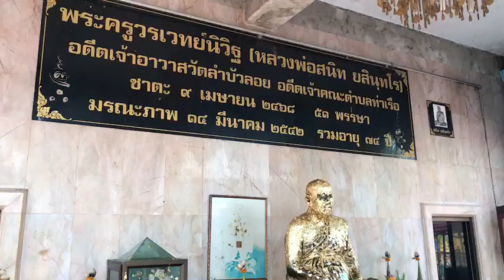นครนายก -“หลวงพ่อสนิท”เข้าฝัน ให้โชคป้าขายดอกไม้ถูกรางวัลใหญ่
บุญหล่นทับป้าขายดอกไม้ ธูปเทียน วัดลำบัวลอย ดวงดีถูกรางวัลที่ 5 เชื่อบารมีหลวงพ่อสนิทให้โชค

ผู้ใช้เฟสบุ๊คชื่อ “แก้วใจ พุ่มพวง” ได้โพสต์รูปภาพและข้อความว่า “ดีใจด้วยค่ะ ถูกรางวัลที่5 งวดวันที่ 16 ตุลาคม 2566 (คนใส่เสื้อสีฟ้า) คณะกรรมการอีกคนก็ถูก 3 ตัวหน้า(คนใส่เสื้อสีส้ม)ถูกปั๊บขึ้นเงินปุ๊บเลย มีรับขึ้นรางวัลในวัดลำบัวลอย(คณะกรรมการวัดลำบัวลอย)”

ผู้สื่อข่าวได้ลงพื้นที่บริเวณวัดลำบัวลอย ตำบลท่าเรือ อำเภอปากพลี จังหวัดนครนายก ซึ่งวัดแห่งนี้เป็นที่ประดิษฐานของ “หลวงพ่อสนิท ยสินทโร” อดีตเจ้าอาวาสวัดลำบัวลอย และอดีตเกจิดังที่ได้ปลุกเสกสุดยอดวัตถุมงคลมากมาย เช่น จระเข้โทน พญาเต่าเรือน นกสาริกา จนเป็นที่โด่งดังและเป็นที่รู้จักแก่บรรดาศิษยานุศิษย์จำนวนมาก จากนั้นได้พบกับ นางสาวธัณย์จิรา โชติธนวีรนนท์ อายุ 56 ปี ผู้โชคดีถูกลอตเตอรี่รางวัลที่ 5 เล่าให้ฟังว่าตนเองนั้นเป็นเจ้าหน้าที่ขายดอกไม้ ธูปเทียน ที่วัดลำบัวลอย และชอบมากราบไหว้หลวงพ่อสนิททุกครั้งที่มาวัด และเมื่อวันที่ 15 พอกลับไปถึงบ้านอาบน้ำกินข้าวและเข้านอนตามปรกติแต่ตนเองได้ฝันถึงหลวงพ่อสนิทในฝันตนเองอธิษฐานว่าหลวงปู่ ถ้าเกิดเรามีวาสนาหรือมีบุญที่เราได้ทำไว้ก็ขอให้ได้โชคใหญ่ เพราะว่าเราต้องการเงินก้อนเอาไปทำบ้าน  พอตื่นตอนเช้า ก็เดินทางมาที่วัดและได้ไปกราบหลวงพ่ออีกเช่นเคย และก็มองไปที่รูปของหลวงพ่อและเอาวันเกิดวันที่ 9 อายุ 74 เลยเอาเลข 974 ไปหาซื้อล็อตเตอรี่ ได้เลขกับ 947 และเห็นเลขหน้า 113 เป็นเลขตรงกันกับหลวงปู่ปานอายุ ครบ 113 ปี ปรากฏว่าเลขที่ออก 113947 ถูกรางวัลที่ 5 คว้าเงินก้อนโต  เลยคิดว่าด้วยบารมีและความศักดิ์สิทธิ์ของหลวงพ่อสนิท ที่มาเข้าฝันทำให้ตนเองได้โชคในครั้งนี้

เนรมิต มงคลกิตติกานต์
ผู้สื่อข่าว นสพ.ประชาไทนิวส์ออนไลน์ นครนายก